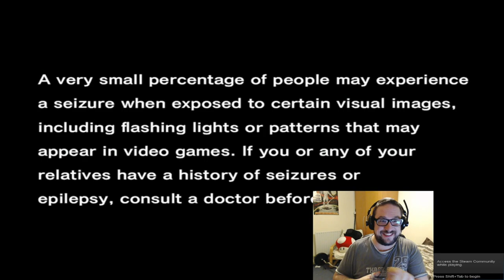Late Night Fishing #1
The fishing masterpiece that is SEGA Bass Fishing